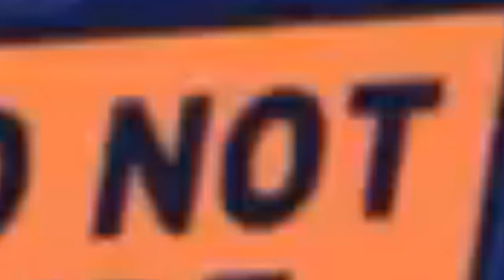Незнание ведет к беде